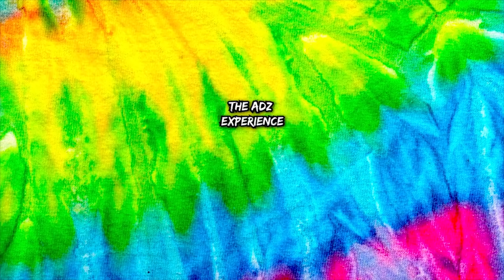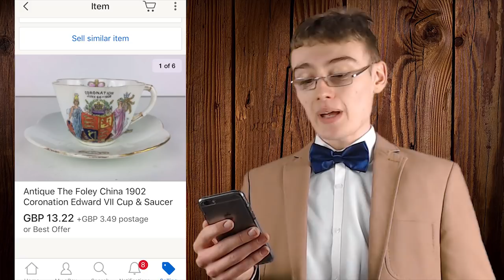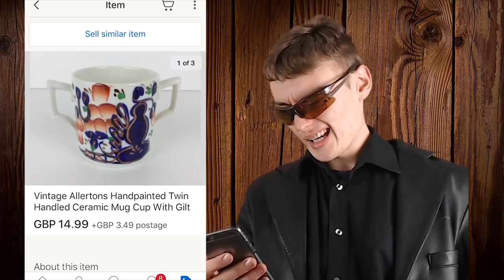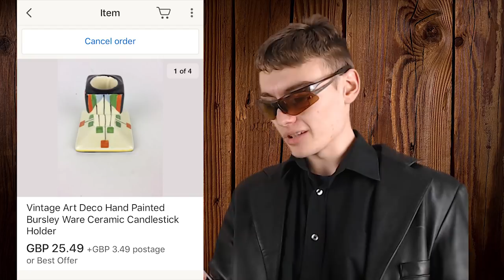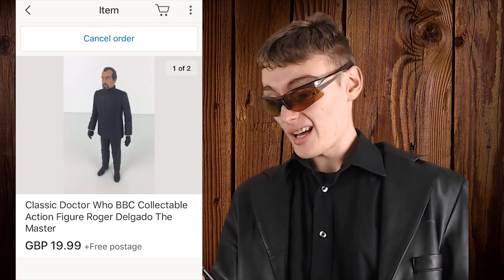This Is A WEIRD eBay Sales Update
Keith Caverly
Caroline & Phil

The Adz Experience MERCH

This Is One WEIRD eBay Sales Update